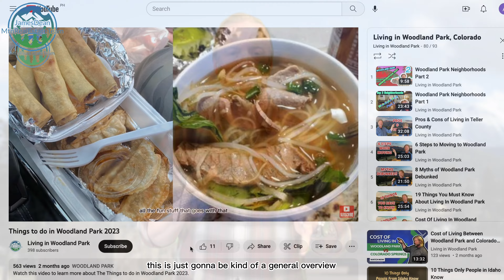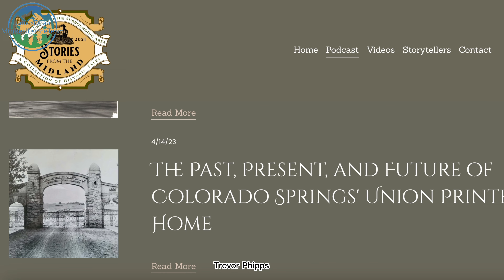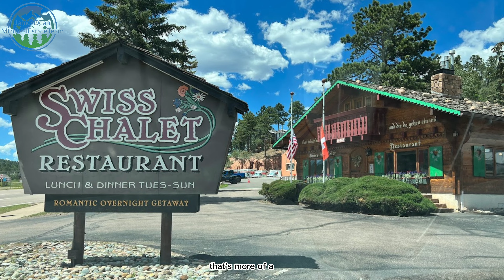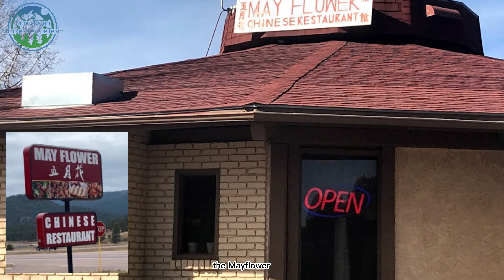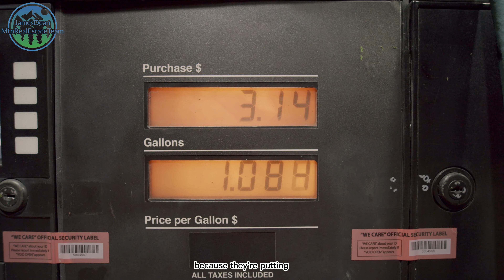Woodland Park Orientation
Watch this video to learn about a brief orientation of Woodland Park.

⏱️⏱️VIDEO CHAPTERS⏱️⏱️
00:00 - Intro
01:43 - Woodland Park Orientation
10:44 - Outro

James Dean Mountain Real Estate Team